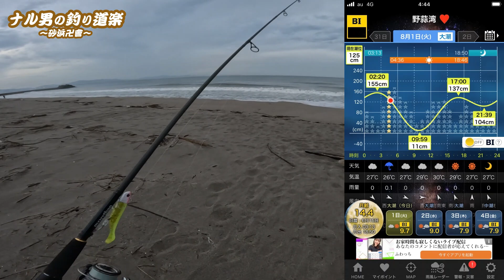【サーフ第42戦目】 県北サーフの隠されたサーフ！干潮限定！幻のサーフでマゴチ狙いの短時間勝負！